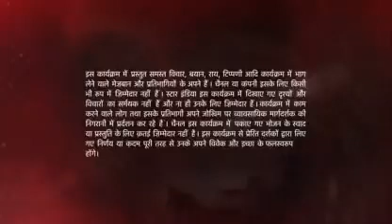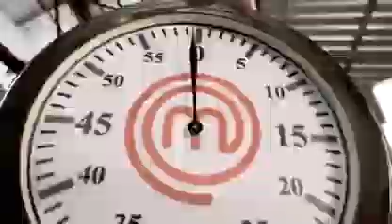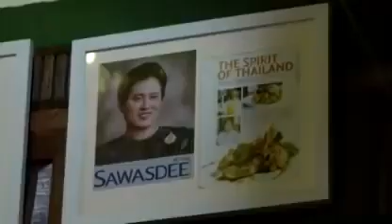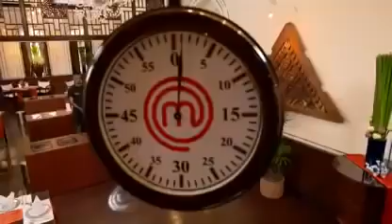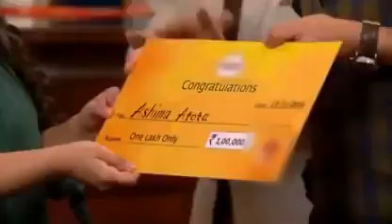Amul Master chef India seasons 5 full episode 5